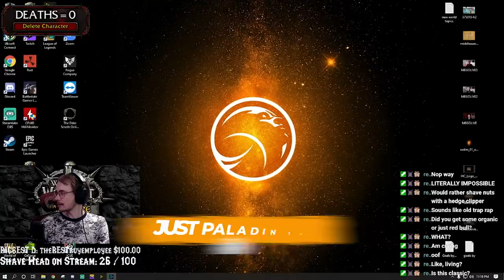when you Win, but you Lose - WoW Classic: Funniest Moments (Ep.83)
World of Warcraft Episode opening with priest vs shaman duel with a predictable plot twist.

Players Featured in this World of Warcraft Episode:

0:00 Intro
0:10 emperor13tv
0:50 Payo
1:12 Stino
1:49 Dilertv
2:06 petas_pyrewood
3:06 Antonstorhest
3:24 Hanuustheferal
3:48 Bobka
4:10 Bubamaster
4:25 Burniing
4:40 Cooterz
5:00 Payo
5:14 Esfand
5:26 Fariee
5:41 Fatcarper
6:09 Halpern_
6:30 Poppatoastt
6:59 Payo
7:12 Prefoxfox
7:48 Sarthe
8:14 thejohnmatrix
8:32 Ouro
8:49 Bobka
9:09 Salvdali
9:30 Costark
9:52 B3atdown